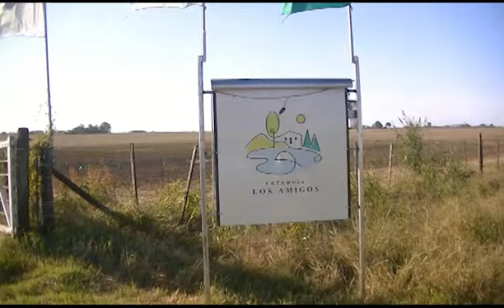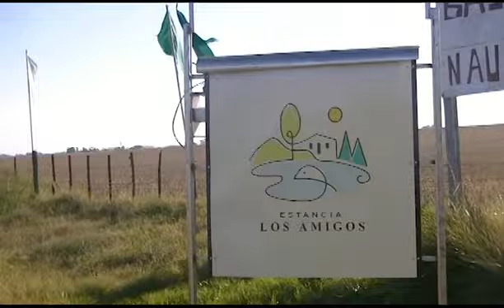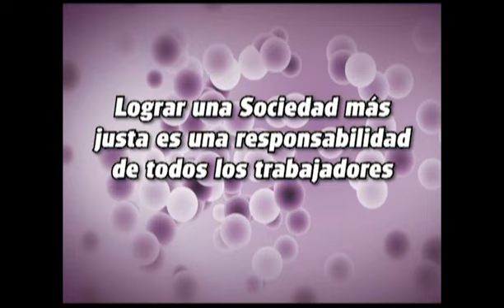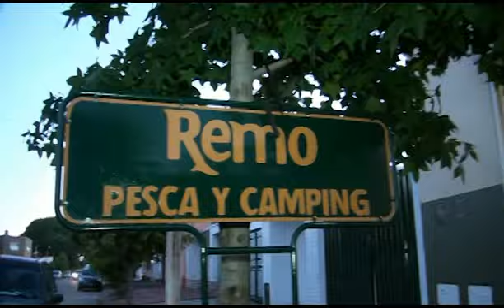pescon en Junin "Estancia los Amigos" ruta 188 km 171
excelente pesca en laguna de Gomez, Junin en "Estancia los Amigos"